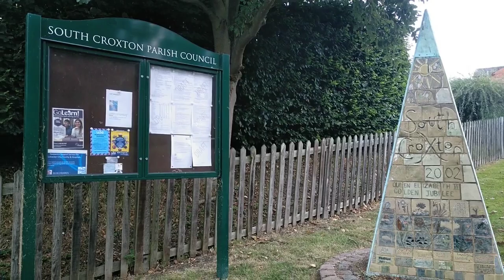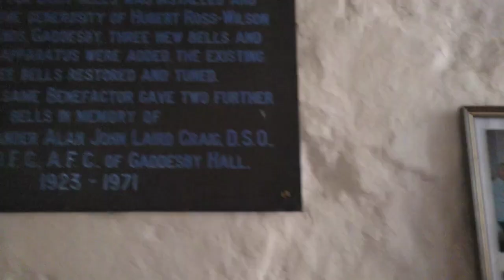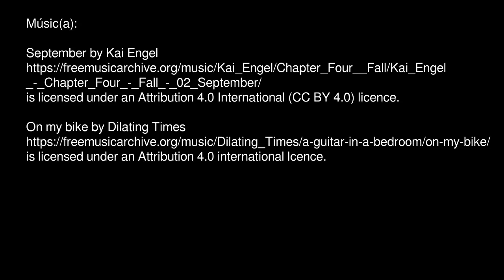St John the Baptist, & St Luke’s - San Juan Bautista y San Lucas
A friday pedal out into the Leicestershire countryside through the local villages of South Croxton, Barsby, and Gaddesby.
St John the Baptist at South Croxton is a Grade II listed building mostly from the 14th Century.
Saint Luke’s at Gaddesby is an ancient building in part dating back to the Norman Conquest. It is a Grade 1* listed building with ornate stone carvings, a 130′ limestone spire and a unique equestrian statue in the chancel (gaddesby.org).

Un viernes pedaleando por la campiña de Leicestershire a través de los pueblos de South Croxton, Barsby y Gaddesby.
San Juan Bautista en South Croxton es un edificio protegido de grado II que data en su mayor parte del siglo XIV.
San Lucas, en Gaddesby, es un edificio antiguo que data en parte de la conquista normanda. Es un edificio protegido de Grado 1* con tallas de piedra ornamentadas, una aguja de piedra caliza de 130′ y una estatua ecuestre única en el presbiterio (gaddesby.org).

Map images courtesy of OrganicMaps/imágenes de mapas por cortesía de OrganicMaps

Músic(a):
September by Kai Engel